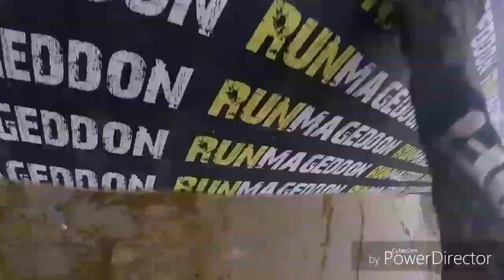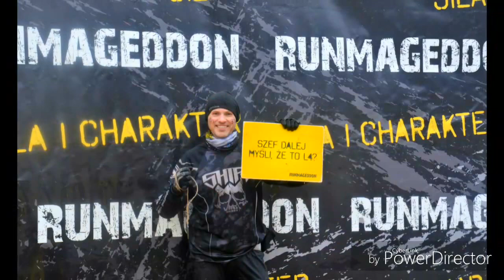Zimowy Runmageddon Rekrut - Warszawa 2017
Mój pierwszy Runmageddon zaliczony. Ukończyłem zaliczając wszystkie przeszkody. 785 miejsce na 1608 uczestników. Niezapomniane przeżycie. Ja dałem radę pomimo operacji kolana i kręgosłupa, a Ty? Dasz radę?